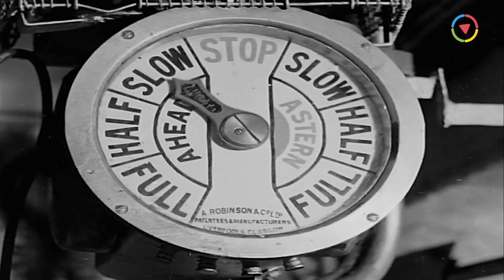اسماعيل يس في عتاب مع عمه عشان خطب بنته لحد غيره 😢🤔 انا مش زعلان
فيلم الكوميديا | إسماعيل يس في الأسطول | بطولة إسماعيل ياسين و أحمد رمزي | كامل HD | Ismail Yassin Fil Ostol
ــــــــــــــــــــــــــــــــــــــــــــــــــــــــــــــــــــــــــــــــــــــــــــــــــــــــــــــــــــــــــــــــــــــــــــــ
ــــــــــــــــــــــــــــــــــــــــــــــــــــــــــــــــــــــــــــــــــــــــــــــــــــــــــــــــــــــــــــــــــــــــــــــ
فيلم إسماعيل يس في الأسطول | بطولة إسماعيل ياسين :
ـــــــــــــــــــــــــــــــــــــــــــــــــــــــــــــــــــــــــــــــــــــــــــــــــــ
بطولة:
ـــــــــــــــــــــــــــــــــــــــــــــــــــــــــــــــــــــــــــــــــــــــــــ
ـــــــــــــــــــــــــــــــــــــــــــــــــــــــــــــــــــــــــــــــــــــــــــ
Ismail Yassin Fil Ostol - Movie:

ــــــــــــــــــــــــــــــــــــــــــــــــــــــــــــــــــــــــــــــــــــــــــــــــــــــــــــــــــــــــــــــــــــــــــــــ
Cast:
♦ Ismail Yassin
♦ Zahrat El-Ula
♦ Zinat Sidqi
ــــــــــــــــــــــــــــــــــــــــــــــــــــــــــــــــــــــــــــــــــــــــــــــــــــــــــــــ
الشويش عطية
الشاويش عطية
hslhudg dhsdk
hslhudg dhsdk
hgah,da u'dm
Islamil Yassin
Ismail Yassin
Esmaeel Yassin
Ismaiel Yaseen
Ismaiel Yassin
Ismail Yassin